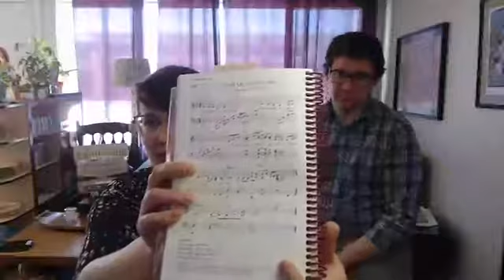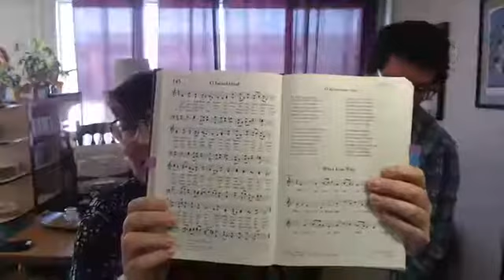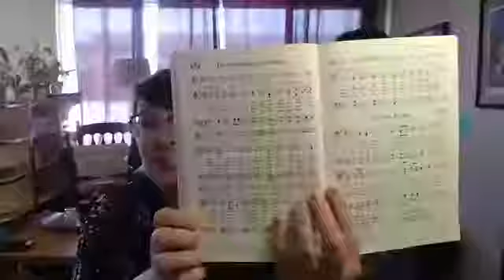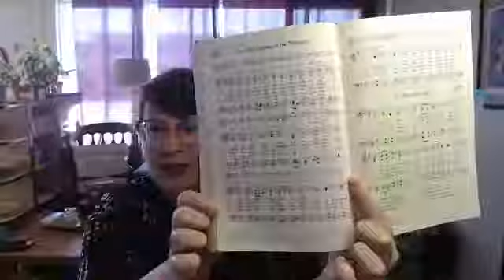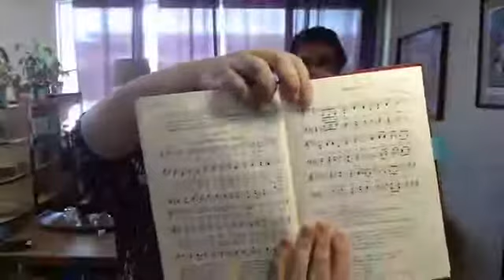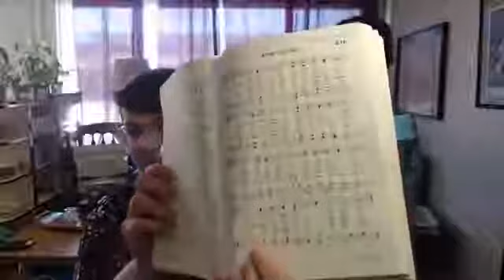Hymn Sing April 10